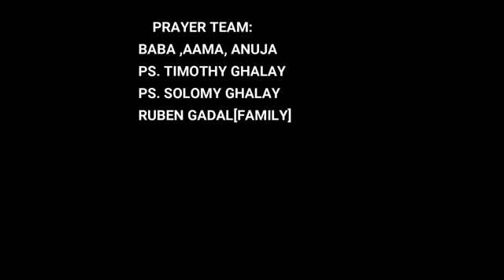MUSIC VIDEO -2020 || New Nepali worship song 2020 || Nepali Christian song 2020